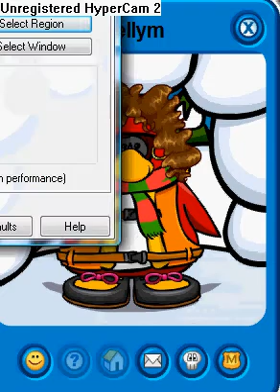BETA 3!!!!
The Third Beta I saw!